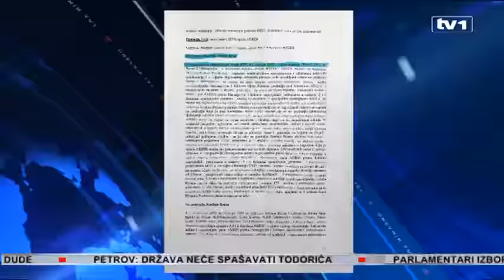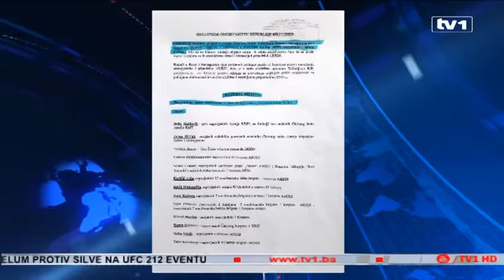Oficiri Armije RBIH odgovaraju - Hrvatsku tužiti za agresiju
Nekoliko udruženja proisteklih iz hrvatske vojne komponente podnijeli su krvične prijave DORH-u protiv 16 oficira Armije RBiH. Imenovani odgovaraju - radi se o besmislicama. BiH već trebala tužiti Hrvatsku za agresiju na BiH.

Među 16 prijavljenih za navodne zločine, između ostalih su, Sefer Halilović, Jovan Divjak, Selmo Cikotić, Šerif Patković, Ramiz Dreković te Bakir Alispahić. U prijavi se navodi da postoji sumnja da su od sredine 1992. do aprila 1994. godine zapovijedali jedinicama trećeg i šestog korpusa, te jedinicama El Muđahid i jedinicama MUP-a. Tada su, ističe se, tokom napada na područja pod kontrolom HVO-a ubijali i mučili civile i ratne zarobljenike, rušili crkve, te protjerivali Hrvate iz kuća, kao i sakrivali ratne zločine. Drugi na spisku, Jovan Divjak, ne želi ulaziti u polemiku po ovom pitanju.

Jovan Divjak, penzionirani general Armije RBiH: BiH je napravila grešku jer nije tužila Hrvatsku, jer je njena vojska bila na teritoriju legalne države BiH. Podsjećam da je i protiv predsjednika Hrvatske vođen postupak u Hagu, a također i protiv Bobetka. Bilo je elemenata za njihovu odgovornost za dešavanja u BiH.

Hrvatska vojska činila je zločine u BiH, jasan je Divjak.

Jovan Divjak, penzionirani general Armije RBiH: Znamo da je Bobetko vojsku koju je slao u BiH presvlaćio u uniforme HVO-a. Na oružija i vozila stavljao zastavu HVO-a. Prema tome, BiH ima više prava da razgovara o tome koje načinio zločine u BiH.

Brojne su ocjene da se ne radi ni o čemu do o pokušaju odgovora Hrvatske na optužnice protiv oficira HVO-a pred pravosuđem BiH. Upravo tako, kao na dnevnopolitičko pitanje, na prijave gleda još jedan sa spiska prijavljenih DORH-u Šerif Patković. Brojni su postupci već vođeni i u BiH i u Hagu, pa je ovo smiješno, poručuje.

Šerif Patković, bivši komandant 7. muslimanske brigade: Mi smo mogli rat završiti 1993. i osloboditi BiH, da nismo dobili udarac u leđa. Danas BiH proživljava teške dane i zbog toga ovo smatram još jednom izdajom od ljudi koji se tobože zalažu za BiH.

Odgovor je ovo na slučaj Orašje, ali i posljedica činjenice da će slučaj u Hagu protiv Prlića, Praljka i ostalih zločinaca paratvorevine Herceg Bosne i HVO-a uskoro dobiti pravomoćnu presudu, jasan je Patković.

Šerif Patković, bivši komandant 7. muslimanske brigade: Mislim da neki ljudi, koji vode stranke političke još nisu odustali od ideje cijepanja BiH. Nije hrvatski član Predsjedništva BiH ostao neutralan. Opredijelio se za stranu i bio protiv istine.

Dragan Čović i jeste prije nekoliko dana priznao da nije podržao zahtjev za reviziju iz bojazni da bi BiH mogla tužiti i Hrvatsku. Patković poručuje i da mu je nanesena šteta.

Šerif Patković, bivši komandant 7. muslimanske brigade: S obzirom da znam o kom predmetu se radi, osoba koja se lažno predstavljala kao Šerif Patković tokom rata je već procesuirana i izdržava kaznu. Upućujem ih da malo pročitaju predmete i upute se da saznaju šta je istina u BiH.

Ni Divjak ni Patković ne strahuju od mogućeg zadržavanja u slučaju ulaska u Hrvatsku. Divjak poručuje da je izvukao pouke nakon što je u Austriji zadržan zbog potjernice koju je raspisala Srbija. U Hrvatskoj do sada nije bio na listi sumnjivih osoba.